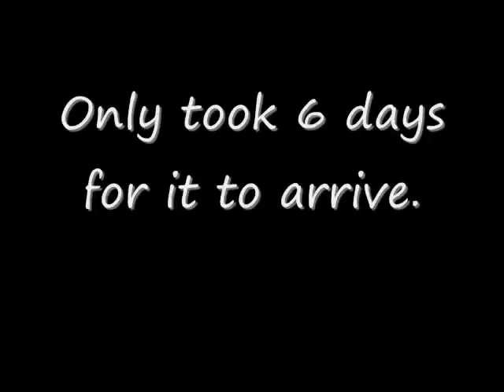Paypal Payment Proof -